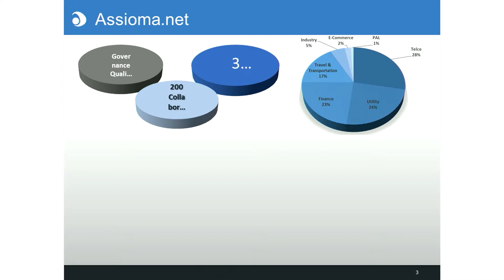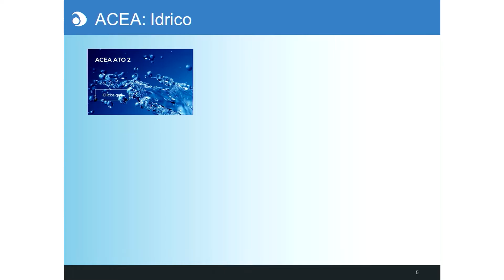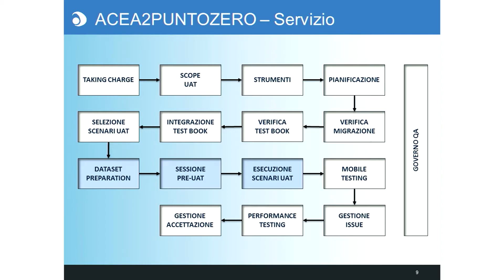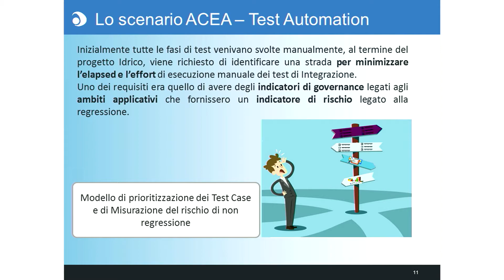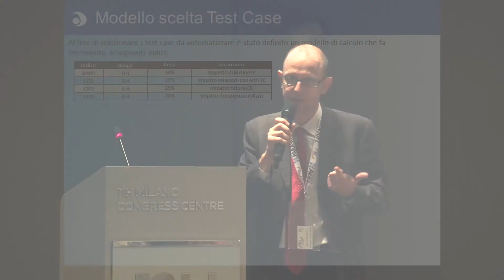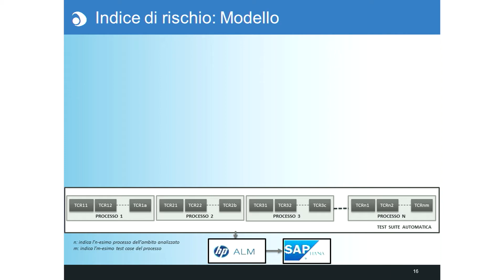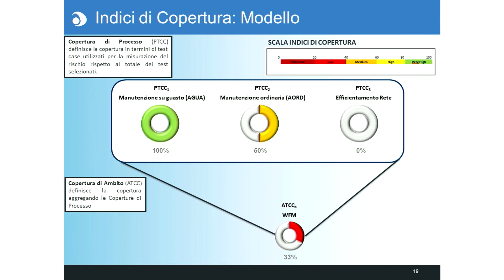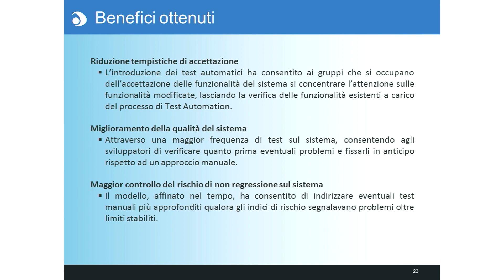STF2017 - Test Automation in accettazione: l’esperienza di Assioma.net in una grande multiutility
Intervento di Gianluca Colliva e Claudio Gaiani di Assioma.net alla sessione plenaria della conferenza Italian Software Testing Forum 2017